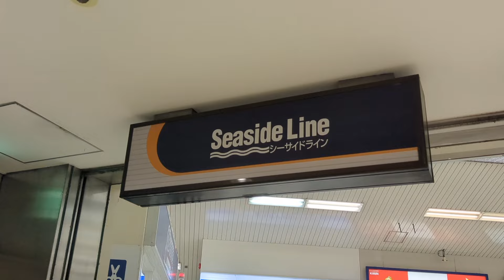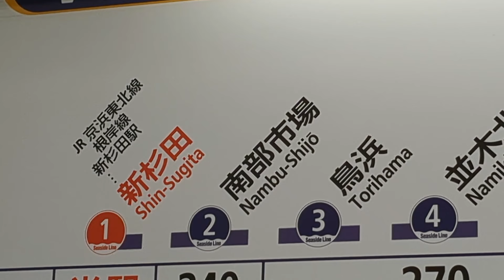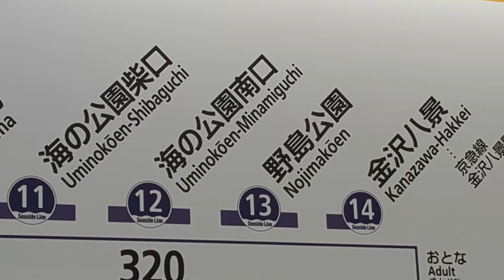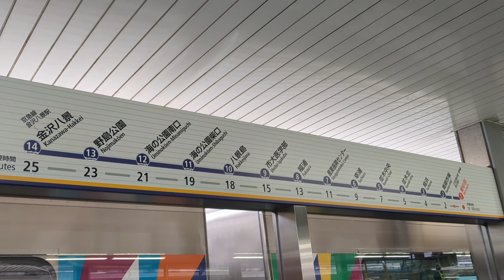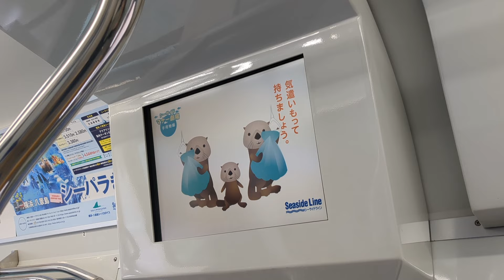【驚愕】関東を代表する"超高額鉄道"に乗ってきた！さすがに高すぎるだろ…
ゆりかもめでさえ初乗りは200円を切っているのに…？

2024年4月12日

◆使用BGM・引用◆
画像引用:Wikipedia
・箱根八里など各種唱歌&童謡:携帯版音楽研究所様
・泊静蓮チャンネル専用BGM"Window":アル✝カナ様